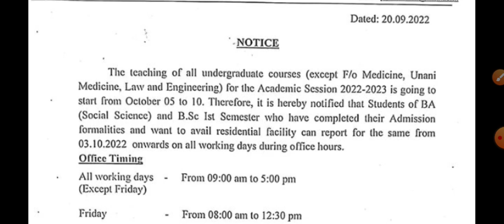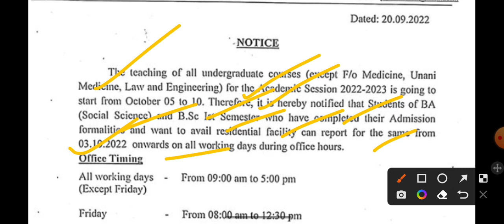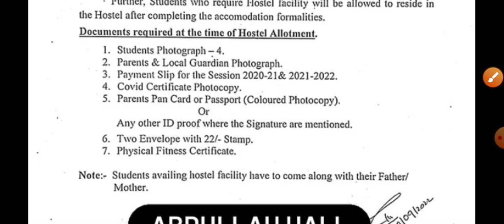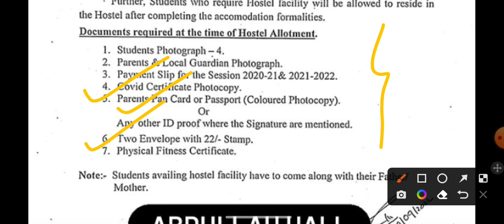AMU Hostel admission notice 2022-23